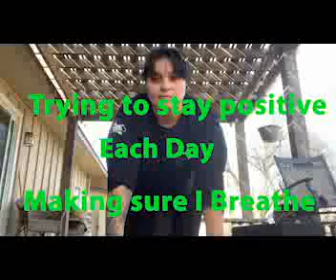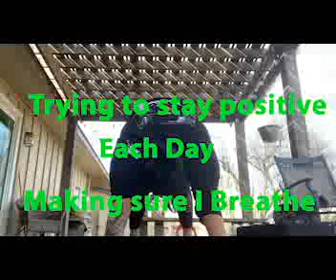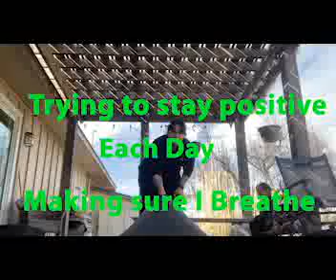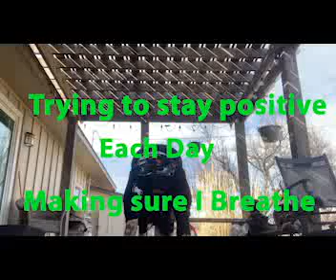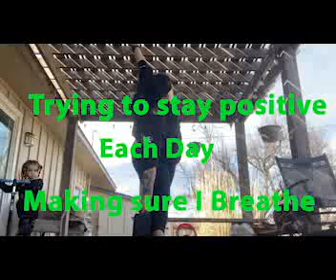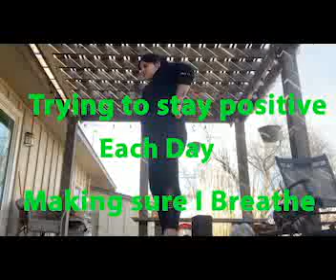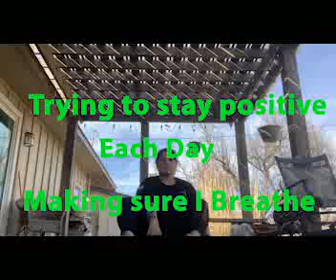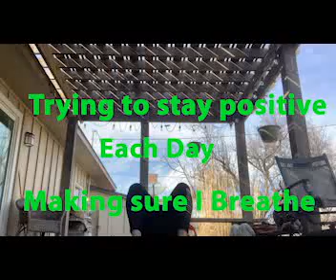Week One In Quarantine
This is just my day by day small clips of week one in my house.

everyone be safe !